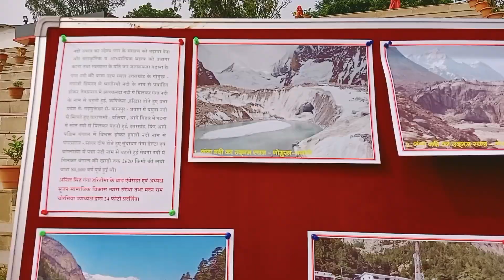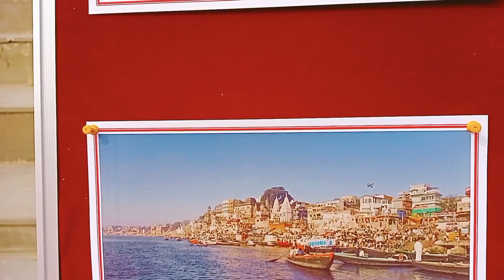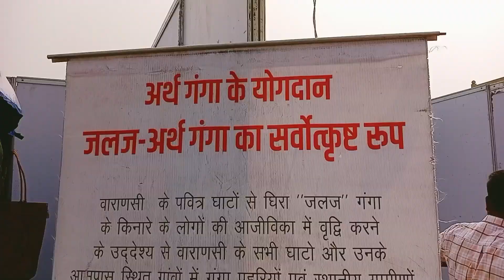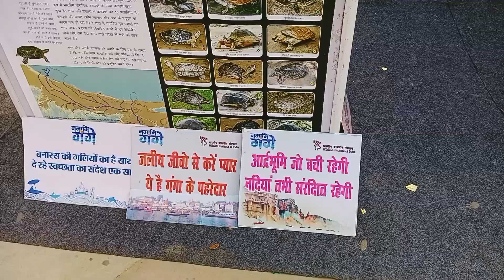ganga utsav 2024 namo ghat Varanasi💕 || 365/56 video 📷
पर्यावरण को कैसे सही किया जाए: एक ऐतिहासिक परिप्रेक्ष्य
पर्यावरण संरक्षण एक ऐसा मुद्दा है जिसने सदियों से मानव सभ्यता को चिंतित किया है। हालांकि, औद्योगिक क्रांति के बाद यह समस्या और गंभीर हो गई है। आइए जानते हैं कि इतिहास में पर्यावरण संरक्षण के प्रयास कैसे हुए और हम भविष्य में क्या कर सकते हैं।
ऐतिहासिक परिप्रेक्ष्य
 * प्राचीन सभ्यताएं: प्राचीन मिस्र, रोम और भारत जैसी सभ्यताओं में पर्यावरण के प्रति सम्मान देखने को मिलता था। नदियों को देवता मानकर उनकी पूजा की जाती थी और वनों को संरक्षित किया जाता था।
 * मध्यकाल: मध्यकाल में पर्यावरण संरक्षण के प्रयास धीमे पड़ गए। बढ़ती आबादी और कृषि के विस्तार के कारण वनों का अंधाधुंध कटाव हुआ।
 * औद्योगिक क्रांति: 18वीं शताब्दी में हुई औद्योगिक क्रांति ने पर्यावरण को बहुत नुकसान पहुंचाया। कारखानों से निकलने वाला धुआं, प्रदूषण और प्राकृतिक संसाधनों का अत्यधिक दोहन पर्यावरण के लिए एक बड़ी चुनौती बन गया।
 * 20वीं सदी: 20वीं सदी में पर्यावरण संरक्षण के प्रति जागरूकता बढ़ी। कई देशों ने पर्यावरण संरक्षण के लिए कानून बनाए और अंतरराष्ट्रीय स्तर पर भी इस मुद्दे पर चर्चा हुई।
पर्यावरण को सही करने के उपाय
 * वृक्षारोपण: वृक्षारोपण पर्यावरण संरक्षण का सबसे प्रभावी तरीका है। पेड़ कार्बन डाइऑक्साइड को अवशोषित करते हैं और ऑक्सीजन छोड़ते हैं।
 * कचरा प्रबंधन: कचरे को अलग-अलग करके उसका पुनर्चक्रण करना चाहिए। इससे कचरे से होने वाले प्रदूषण को कम किया जा सकता है।
 * ऊर्जा संरक्षण: ऊर्जा का कम से कम उपयोग करना चाहिए। सौर ऊर्जा, पवन ऊर्जा जैसे स्वच्छ ऊर्जा स्रोतों का उपयोग करना चाहिए।
 * जल संरक्षण: पानी को बचाना बहुत जरूरी है। पानी का दुरुपयोग नहीं करना चाहिए।
 * जैविक खेती: रासायनिक खादों और कीटनाशकों के इस्तेमाल को कम करके जैविक खेती को बढ़ावा देना चाहिए।
 * जागरूकता फैलाना: लोगों को पर्यावरण संरक्षण के महत्व के बारे में जागरूक करना चाहिए।
निष्कर्ष
पर्यावरण संरक्षण एक सामूहिक प्रयास है। हमें सभी को मिलकर पर्यावरण को बचाने के लिए काम करना होगा। अगर हम अभी से जागरूक नहीं हुए तो आने वाली पीढ़ियों को इसके गंभीर परिणाम भुगतने पड़ेंगे